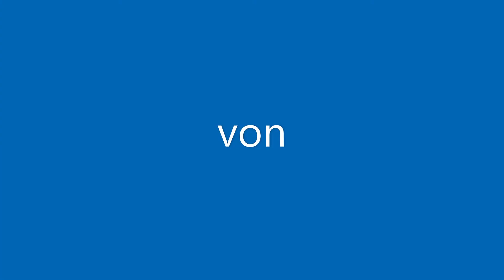Let's PLay Banjo Kazooie Folge 17 (100%): Das Schiff erkunden